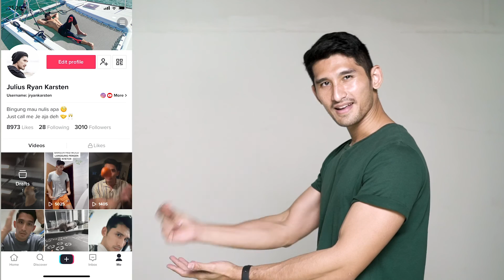CARA AMPUH ATASI SAKIT PINGGANG DENGAN STRETCHING! LOW BACK PAIN RECOVERY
Hai semuanya! Di video Gue kali ini, gue akan kasih tau penyebab sakit pinggang atau bisa disebut dengan Low Back Pain, dan cara mengatasinya, mau tauu? langsung aja bro & sist Saksikan video selengkapnya!

I hope you will get something good dari video ini dan bisa dipraktekin yah gengs :)
Stay Fit, Be Productive, and God Loves you all.

a production of Studio47, Member of StarHits